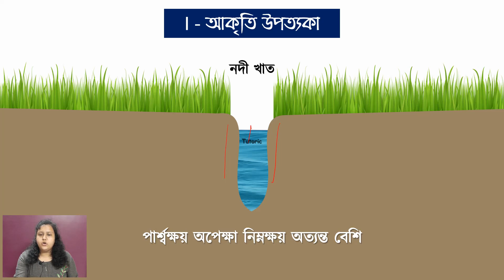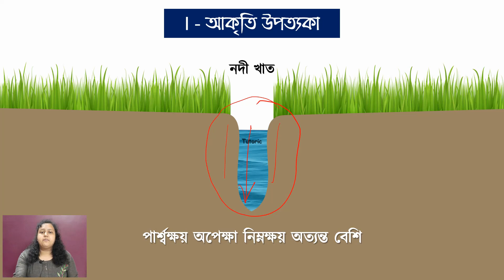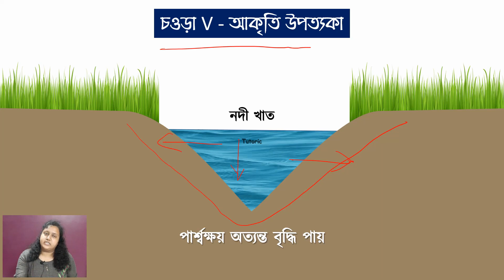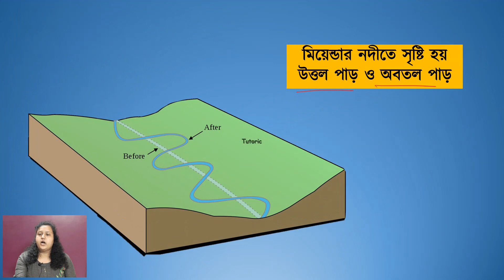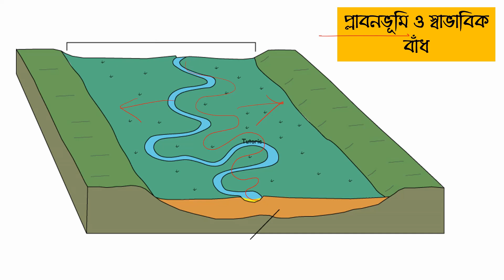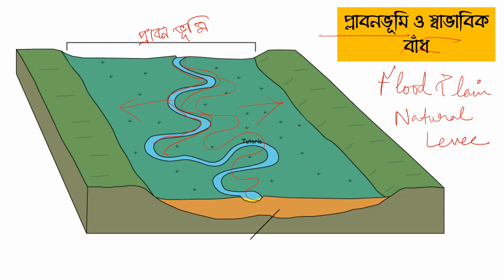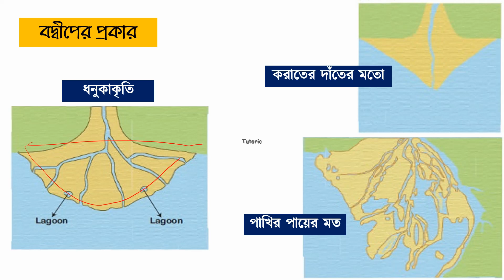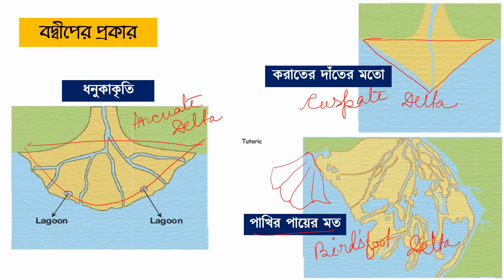WBBSE CLASS 10 GEOGRAPHY CHAPTER 1 নদীর কার্যাবলীর দ্বারা সৃষ্ট ভূমিরূপসমূহ || BENGALI MEDIUM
🌍 নদীর কার্যাবলীর দ্বারা সৃষ্ট ভূমিরূপসমূহ:

এই ভিডিওতে নদীর ক্ষয়কার্যের দ্বারা সৃষ্ট বিভিন্ন প্রকার ভূমিরূপ যেমন - নদী উপত্যকা, শৈলশিরার অভিক্ষিপ্ত অংশ, গিরিখাত, ক্যানিয়ন, জলপ্রপাত, প্রপাত কূপ, মন্থকূপ বর্ণনা করা হয়েছে। এছাড়া, নদীর মধ্য গতিতে সৃষ্ট পলল শঙ্কু ও পলল ব্যজনী, মিয়েন্ডার নদী, অশ্বক্ষুরাকৃতি হ্রদ এবং নদীর নিম্নগতিতে সৃষ্ট প্লাবনভূমি ও স্বাভাবিক বাঁধ, খাঁড়ি, ব-দ্বীপ ইত্যাদি ভূমিরূপের বিশদ বিবরণও এই ভিডিওর অন্তর্ভূক্ত।

🌍 Landforms created by river actions-

This video describes different types of landforms curved out by river erosion such as River Valleys, Interlocking Spur, Gorges, Canyons, Waterfalls, Plunge Pull, Pot Holes etc. The video also includes details of Alluvial Cones and Alluvial Fans, Miender River, Oxbow Lakes formed in the Middle course of the river and Floodplains and Natural Levees, Estuaries, Deltas etc. formed in the lower reaches of the river.